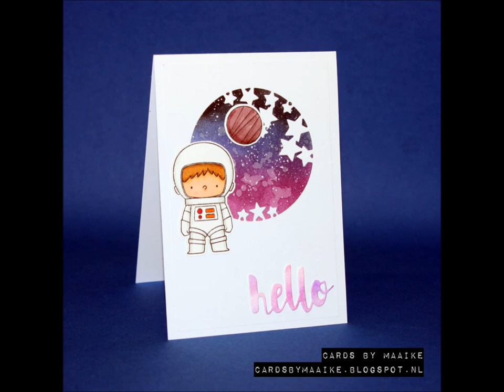Emptying the bowl of precolored images part 1 3